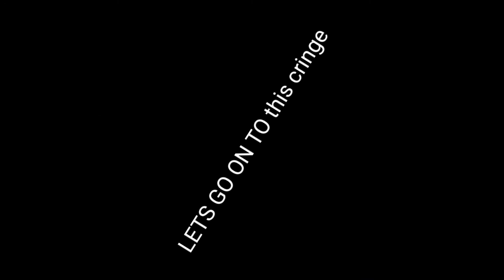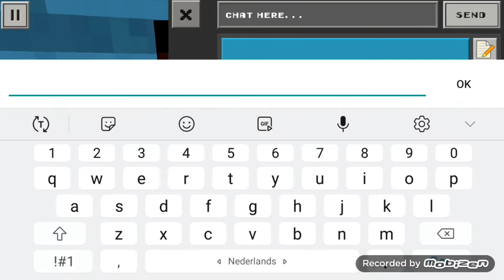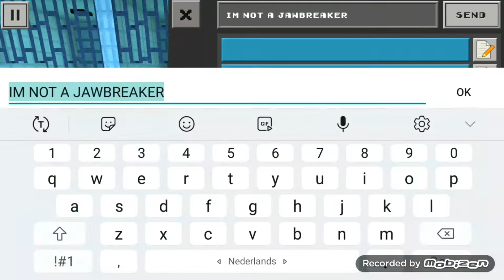Cops N Robbers 2 #1 This girl thinks i'm a jawbreaker(read desc